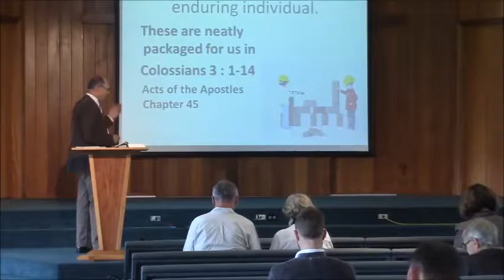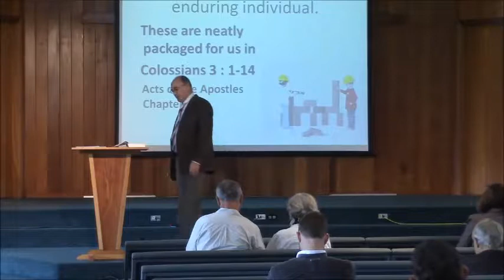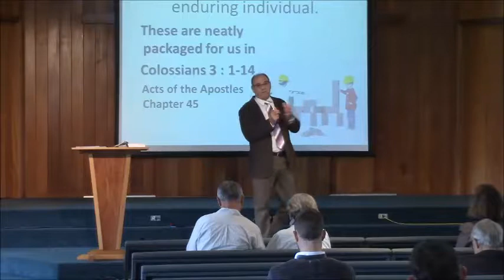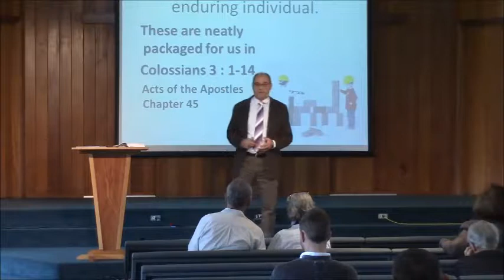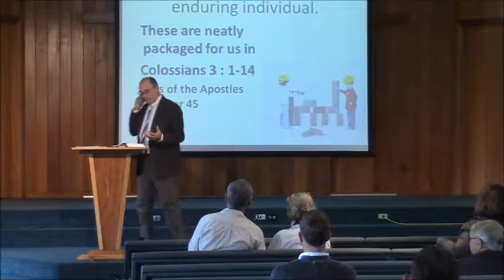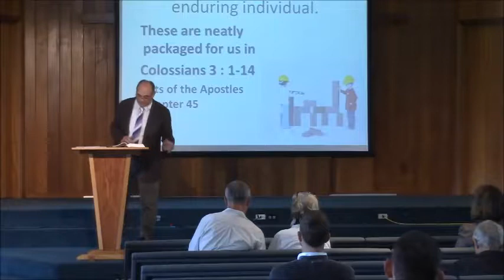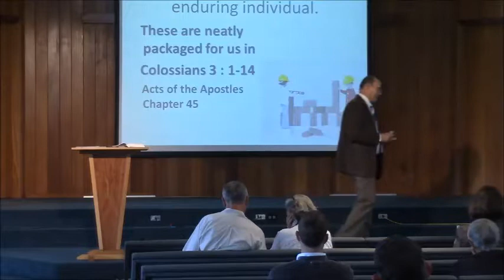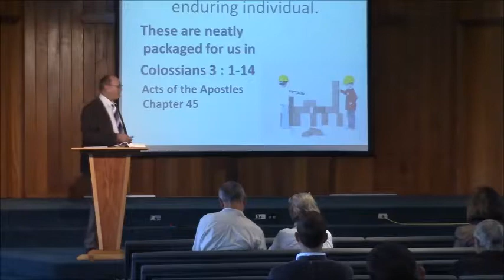Peter Howard Building a People of God - Part 2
Building a People of God - Part 2

Getting the Basics Right

Jesus said to him, “If you want to be perfect, go, sell what you have and give to the poor, and you will have treasure in heaven; and come, follow Me."But when the young man heard that saying, he went away sorrowful, for he had great possessions. Matthew 19:21-22

God desired that we serve one another in love.  No one is an island, separate from the needs of humanity surrounding us.  As the rich young ruler discovered, it is not that you keep the law that matters, but it is how you apply the principles of the law that is most important.

Therefore, as the elect of God, holy and beloved, put on tender mercies, kindness, humility, meekness, longsuffering; bearing with one another, and forgiving one another, if anyone has a complaint against another; even as Christ forgave you, so you also must do. But above all these things put on love, which is the bond of perfection. Colossians 3:12-14